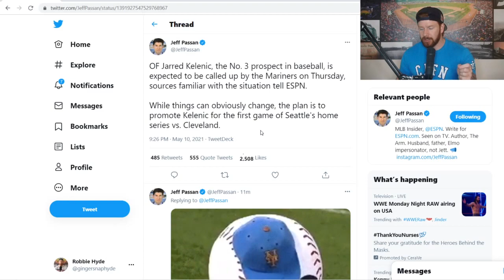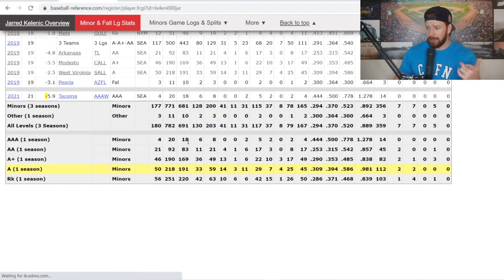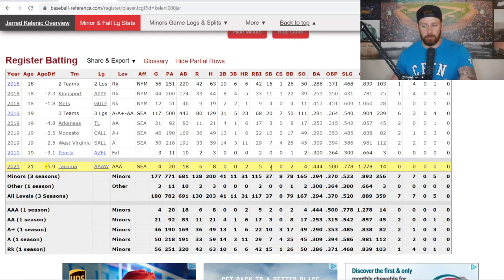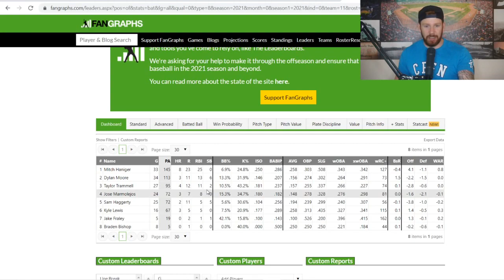BREAKING NEWS: MARINERS TO CALL UP TOP PROSPECT JARRED KELENIC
One of the top prospects in all of Major League Baseball, Jarred Kelenic, is about to be called up to the Major Leagues according to Jeff Passan of ESPN.  What are your thoughts?